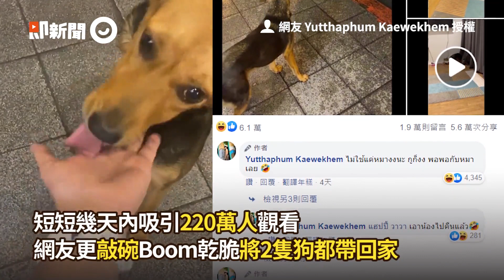泰國男喝ㄎ一ㄤ綁架浪浪回家！ 強抱陪睡整晚...隔天驚醒決定收編│寵物│狗狗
影片授權：網友 Yutthaphum Kaewekhem

遭「強抱陪睡」！浪浪無辜眼神死　斷片男隔天忘光...結局超暖
睡過就要負責！男子喝醉⋯抱店狗回家　「結局神展開」網路爆紅